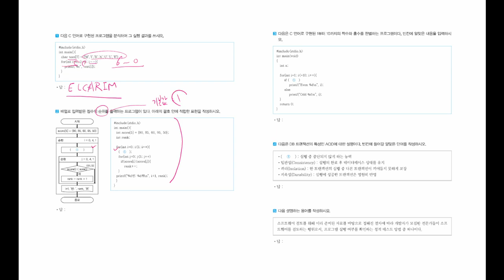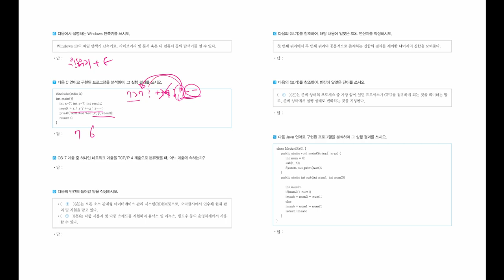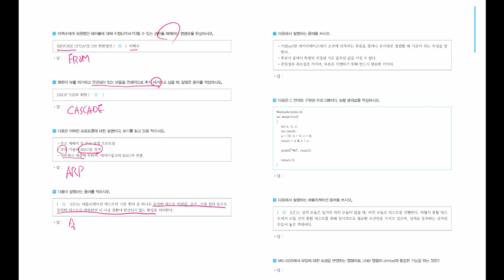[정보처리기능사 실기] 기출변형문제 07회